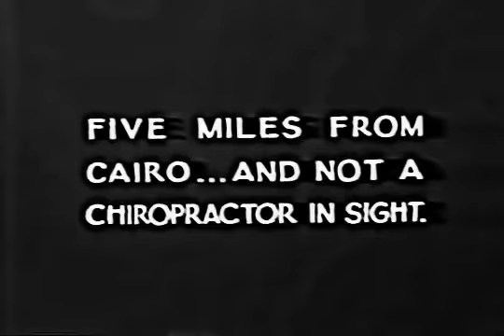Oswald The Lucky Rabbit Africa